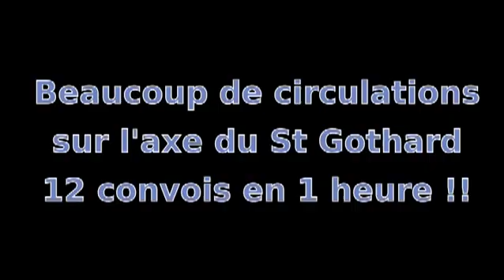Trafic ferroviaire sur l'axe du St Gothard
Quelques vidéos sur l'axe du tunnel ferroviaire du St Gothard coté Airolo.
En 1 heure de temps, pas moins de 12 convois dans les 2 sens. Un convoi toutes les 5 minutes !!